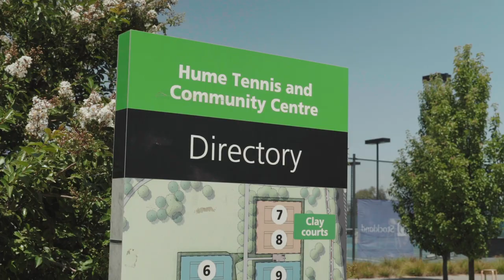Stockland Highlands - Stockland Melbourne Wheelchair Tennis Open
The Stockland Melbourne Wheelchair Tennis Open returns to the courts of the Hume Tennis & Community Centre at Highlands. The tournament is a fantastic showcase of tennis from 71 international players.

Stockland provided the land and delivered the tennis site in collaboration with Hume Council. Stockland also contributed $1m to the centre to deliver a ‘World Class Tennis Facility” where players love to compete every year.

The competition is on Jan 22-26 at the Hume Tennis and Community Centre, 225 Marathon Blvd, Craigieburn.